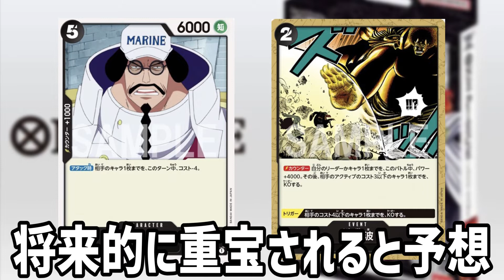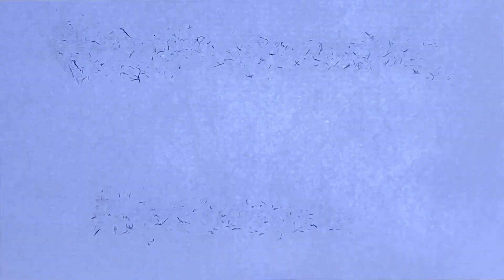【強すぎ】何個買っておいても損はない！？それくらい強いぞｗｗｗ【ワンピースカードゲーム】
「黒」が突然強すぎる気がするんだがどう思う？